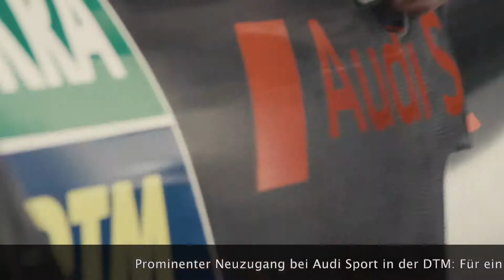MotoGP-Star Dovizioso startet für Audi in der DTM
"Prominenter Neuzugang bei Audi Sport in der DTM: Für ein Wochenende wechselt der italienische Motorrad-Star Andrea Dovizioso (33) von seiner Ducati Desmosedici GP in das Cockpit eines Audi RS 5 DTM. Der MotoGP-Vizeweltmeister von 2017 und 2018 bestreitet am 8. und 9. Juni die beiden DTM-Rennen in Misano (Italien).
„Es freut mich sehr, dass es uns gelungen ist, mit Andrea Dovizioso einen echten Superstar als Gaststarter für die DTM zu gewinnen“, sagt Audi-Motorsportchef Dieter Gass. „MotoGP-Piloten sind in Italien echte Helden. Andrea stammt aus der Nähe von Misano, hat dort im vergangenen Jahr den Motorrad-Grand-Prix gewonnen und wird viele zusätzliche Fans anlocken. Wir sind schon jetzt extrem gespannt, wie er sich bei seinem DTM-Debüt schlägt. Dass er sich zwischen zwei MotoGP-Rennen die Zeit für die DTM nimmt, ist großartig und alles andere als selbstverständlich. Ganz besonders bedanken möchte ich mich bei Ducati-CEO Claudio Domenicali und Luigi Dall'Igna, General Manager von Ducati Corse, die diesem Gasteinsatz zugestimmt haben. Das ist eine große Nummer für die DTM und den Motorsport insgesamt.“"